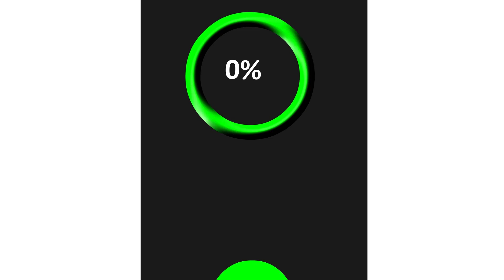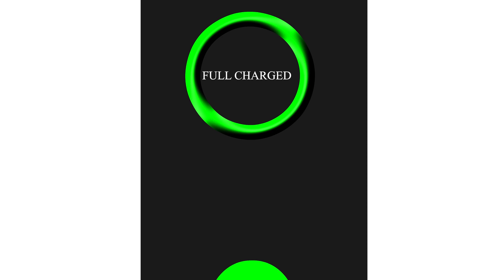Cool Mobile Battery Charging 0 To 100 Percent | NCR Animation